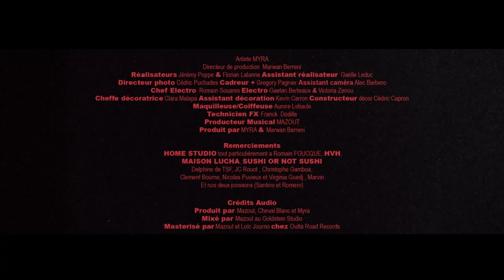MYRA - CRAZY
Nouvel EP « 37 degrés » disponible le 24 juin !

Paroles :

Now
Now what should I do, now what should I do ?
When I, I know that something's wrong
When he smiles, when he smiles
I know, I know that something's wrong
He won’t tell me, tell me now
Baby please, tell me what’s going on
But he won’t say it
No he won’t say a thing and
I got to read right through his mind
Would you sleep in me ?
Could I wake you up sometime ?
I been told, I been told
That I go crazy, and I
All the stars
I got all the stars
Inside, inside, and they shine
(For you)
Through me
You shine through me
I love how crazy you get me
Stand still, my baby stand still
I got love, I got love to throw on you
Now will you stay for me, stay for me
I know just how you feel inside
On and on, on and on
On and on, we go
All the stars
(For you)
Through me